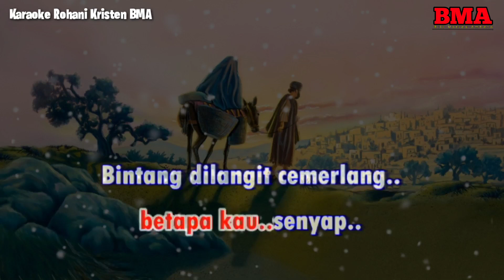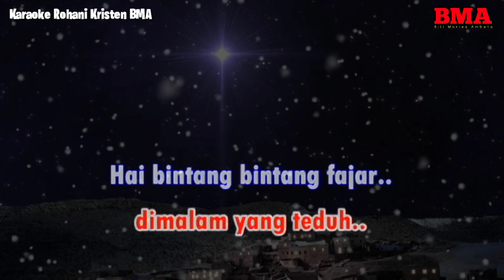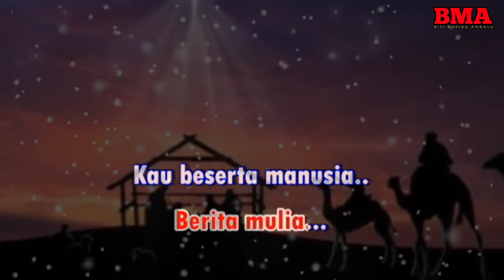HAI KOTA MUNGIL BETLEHEM || KARAOKE ROHANI || DO = A# || NADA RENDAH || NADA WANITA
Shalom